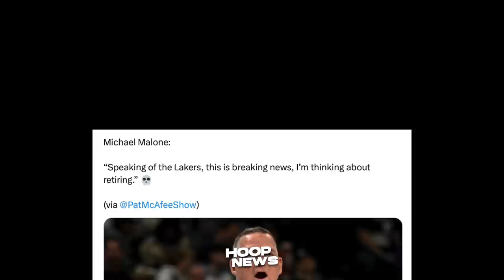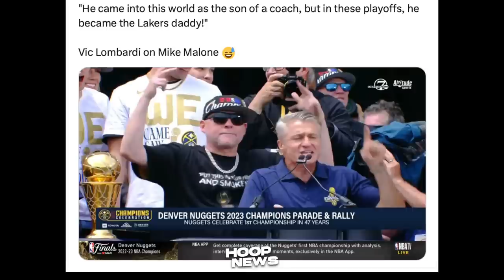‘INASAR’ si LeBron James ng Nuggets Coach at ng Reporter sa Championship Parade...